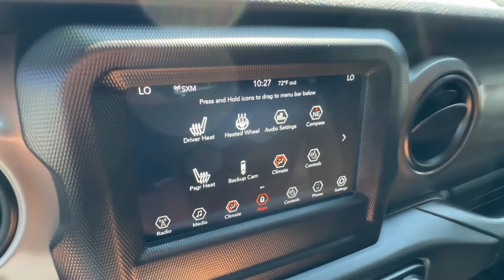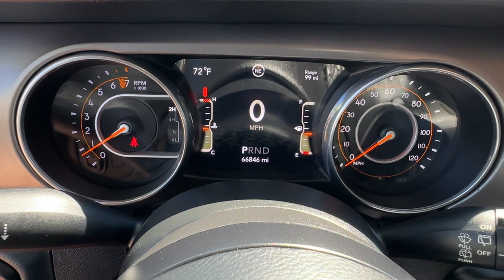2018 Jeep Wrangler Unlimited Sport S Falls Church, Alexandria, Arlington, Washington DC, Bethesda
2018 Jeep Wrangler Unlimited Sport S 1C4HJXDG9JW128638 Video

This 2018 Jeep Wrangler Unlimited Sport S 1C4HJXDG9JW128638 is full of phenomenal features such as: